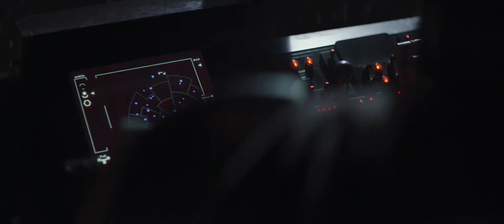Baby Yoda Fatboy Slim Right Here Right Now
Baby Yoda from the Mandalorian plays Right Here, Right Now by Fatboy Slim.